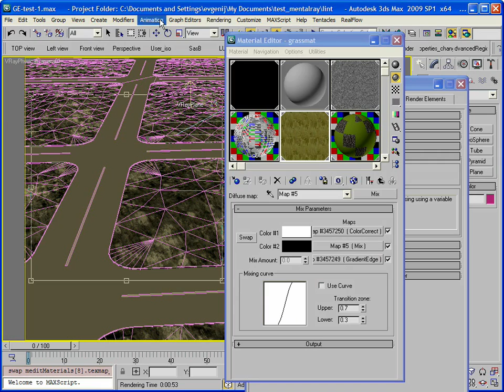GradientEdge Tutorial 02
Part 2
Gradient Edge (GE) - it innovative plug-in for 3ds max and Vray, which help to create procedural texture which generates the gradients of any complication in relation to the edges of object. GE has wide abilities of choice of necessary generations of gradient edges . Its complete compatibility with VRay Scatter. Also GE has flexible choices possibilities of necessary for the generation of gradient edges. Examples of using GE: by GE possibly quickly and comfortably to recreate a traffic area the color of which will differentiate from a center to the side of road. Due to VRay Scatter we seat a grass, and by GE eliminate crossing of grass with a border, we move aside seating of grass from the edge of border by gradient. It became now possible quickly and high-quality to add dirt on the walls edges, also snow, icicles on a roof and oth. Requirements: 3ds Max 8 or higher Features: Virtually unlimited number of markers. Works with bump. blog